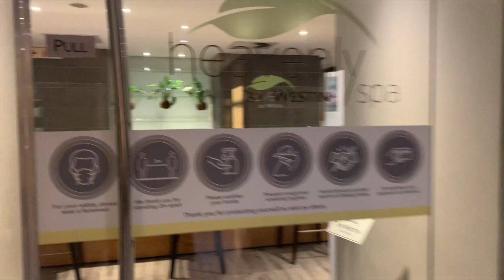CandidWithYammie: Therapeutic...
Hey Yammiez